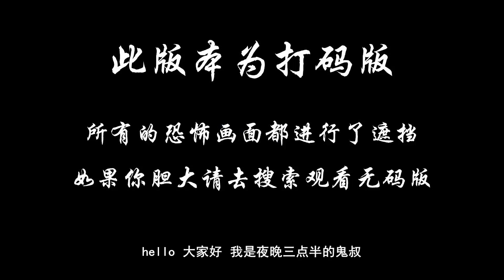胆小者看的电影解说：5分钟带你看完国产恐怖电影《诡八楼》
在一座即将拆除的老楼中，只有一户人间还亮着灯光，小有名气的作家李清和妻子萌萌迎来了令他们颇有些尴尬的访客婷婷。婷婷是萌萌的老同学，而她又和李清私下暧昧不清。